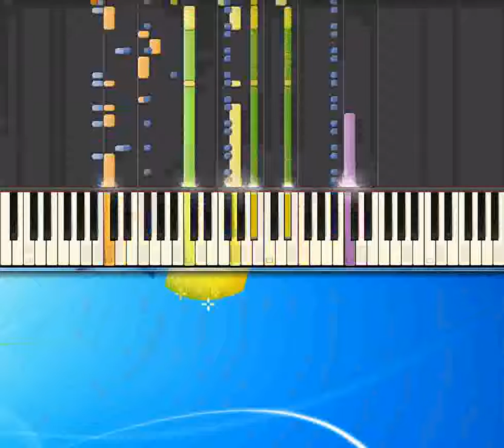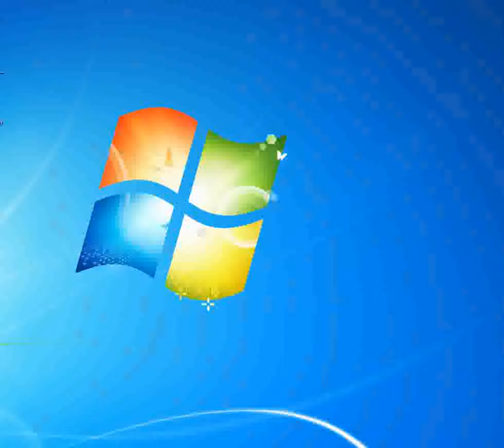Dove ti porta il cuore Oro [Piano tutorial by Synthesia]